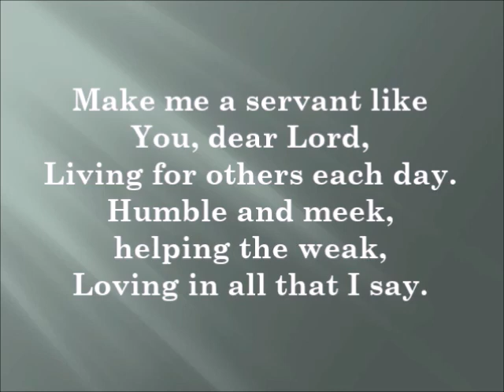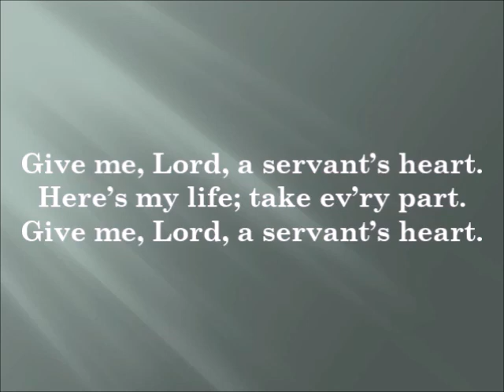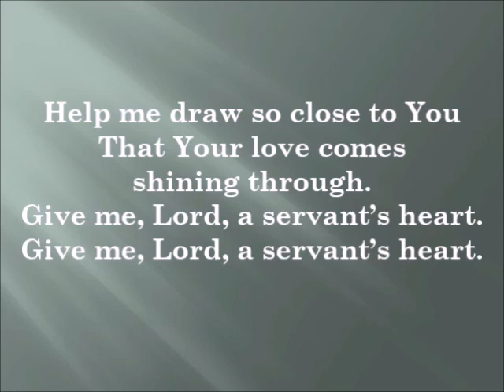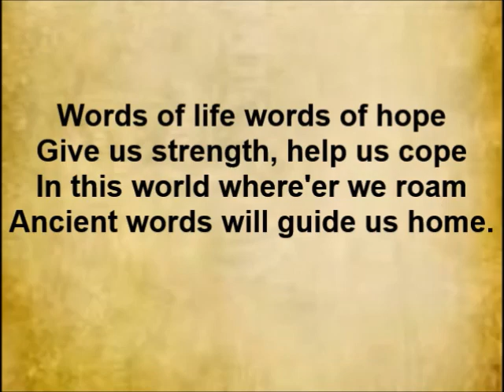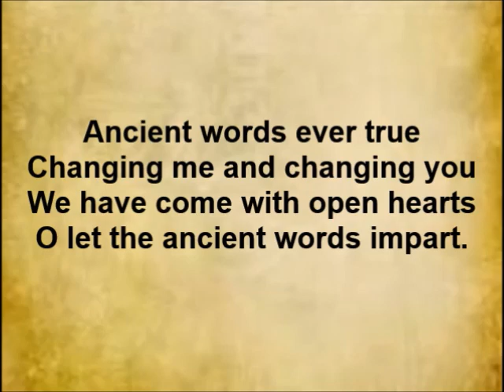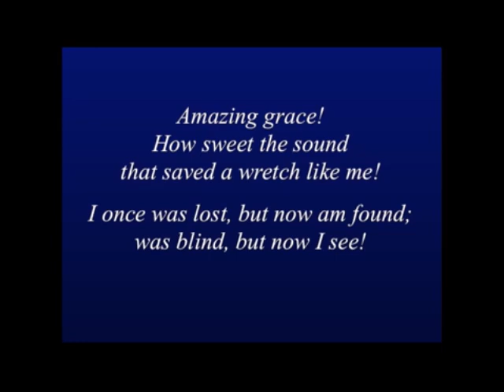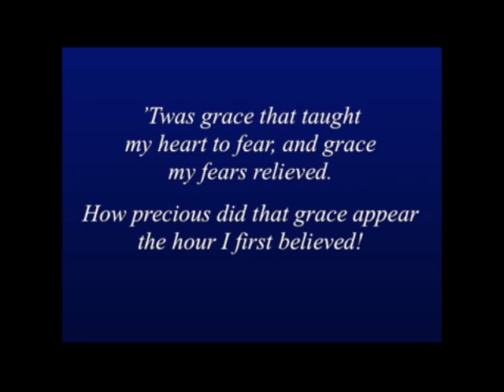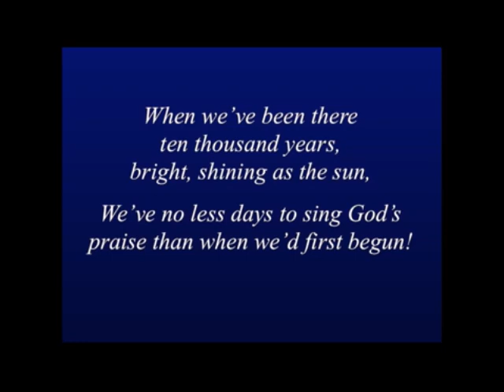"An Interrupted Prayer"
Pastor Ernie Wagner